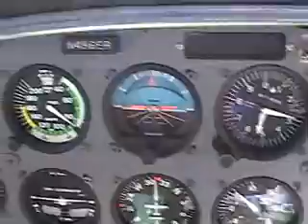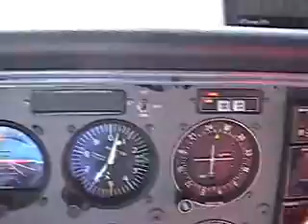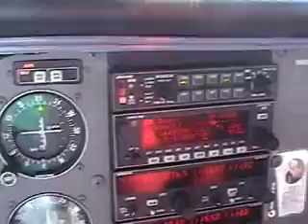The Ultimate Weekend Get-Away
IFR Flight MSN to 6Y8 (Beaver Island )
Camping under the wing, beaches, runways